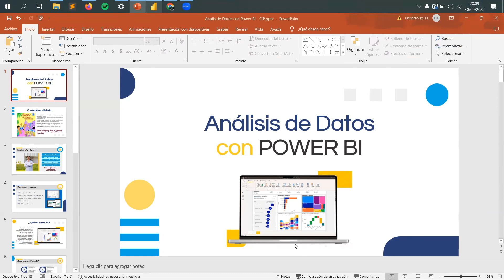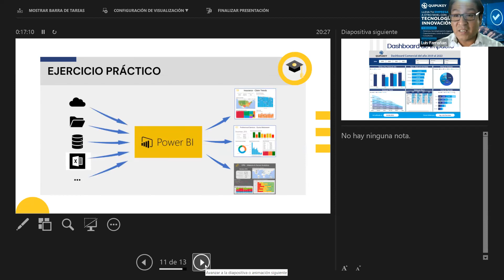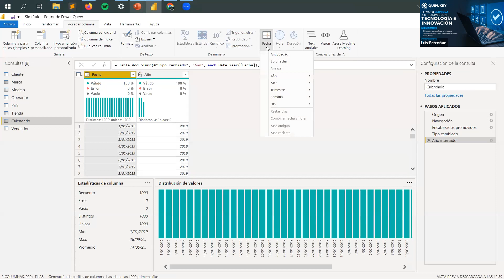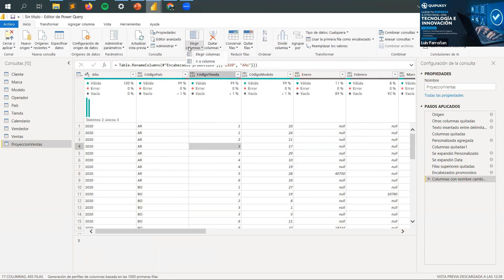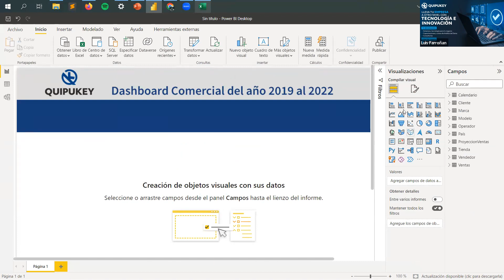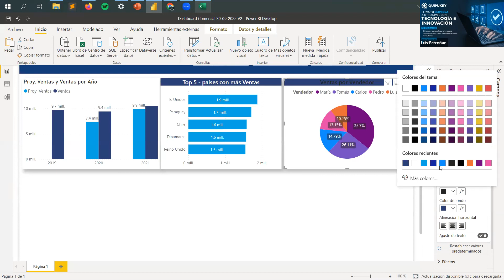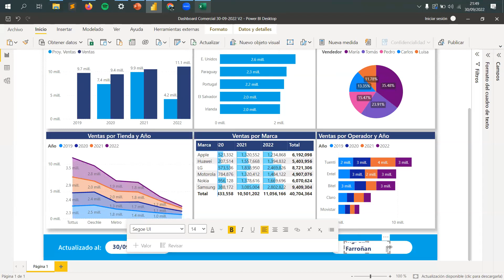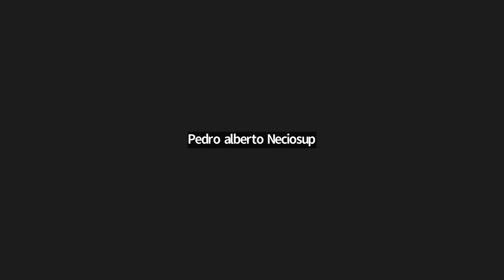Análisis de datos con Power Bi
Capítulo de Ingeniería Industrial y Sistemas.

Ponente: Ing. Luis Alberto Farroñan Cajusol.